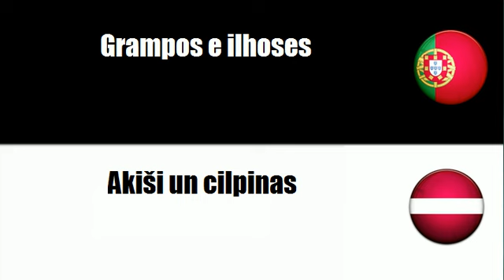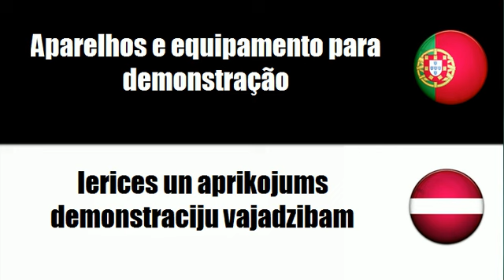Português+Letón = Conjuntos para secretária